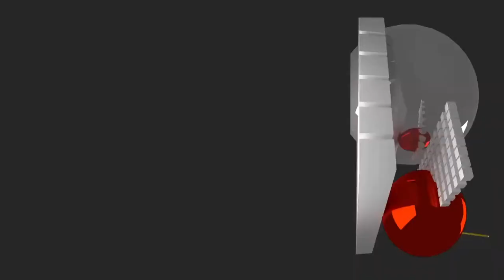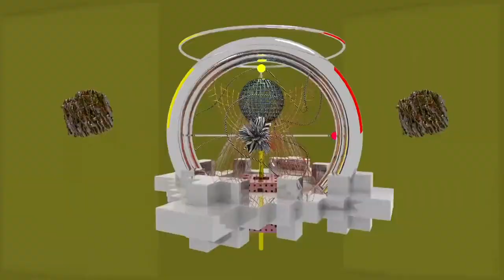Gabber Modus Operandi | Boiler Room: Streaming from Isolation with SVBKVLT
Buckle up! — Gabber Modus Operandi closing out the SVBKVLT virtual rave with a live set.

Donations to this stream go to NAACP Legal Defence, a US civil rights organisation that fights for racial justice through litigation, advocacy, & public education.

As part of Streaming From Isolation series, @Ballantines has committed a fund in the form of 20 grants to be distributed to community-driven collectives around the world. These grants will be given to each collective to distribute as they feel best to support under threat artists and those most in need within their immediate community. This support is critical over the coming months whilst COVID-19 restrictions are in place and impacting many artists’ ability to do what they love and to make a living. Weekly takeover days of Boiler Room’s channels will feature performances and sets programmed by these collectives from isolation.